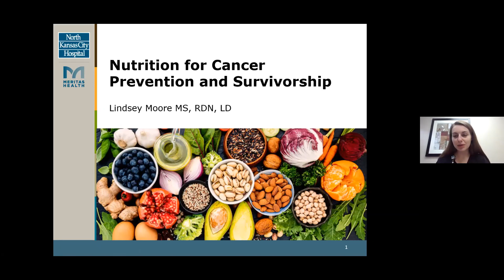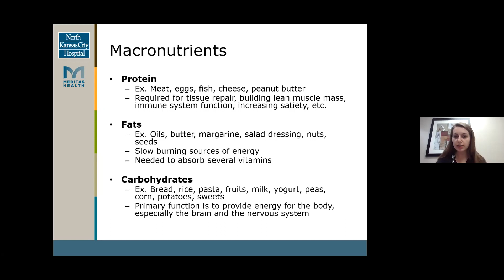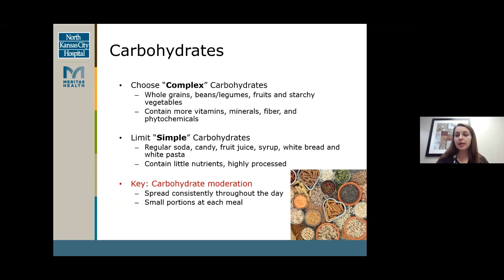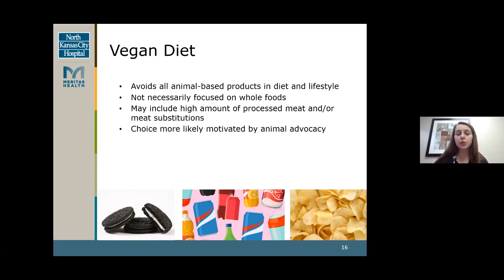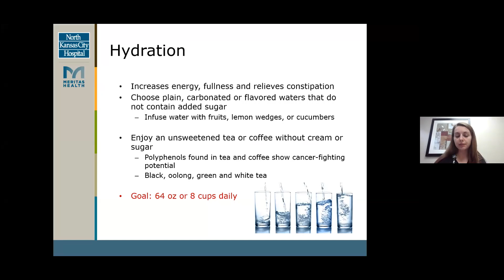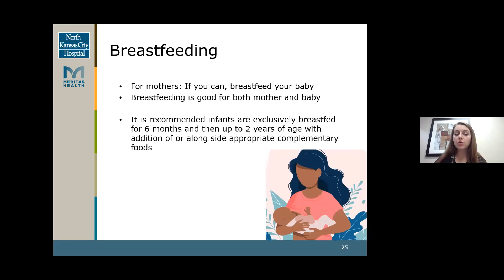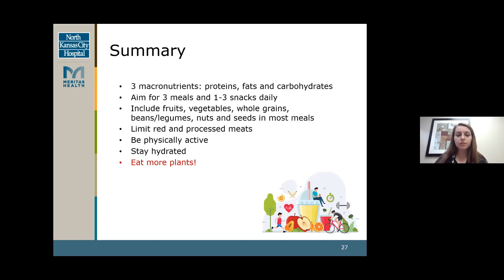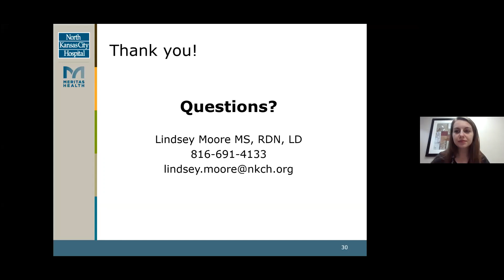Nutrition for Cancer Prevention and Survivorship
Nutrition plays a big role in reducing your risk of developing cancer and in preventing cancer from coming back. Learn which foods may help fight cancer and how to add them to your diet. Presented by Lindsey Moore, MS, RDN, LD.